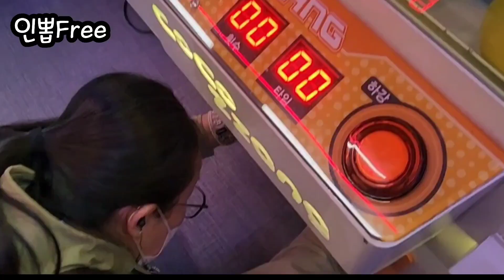냐한남자'월드컵 나비 & 영철~ 인형뽑기 #206 ☆ in 와와오락실